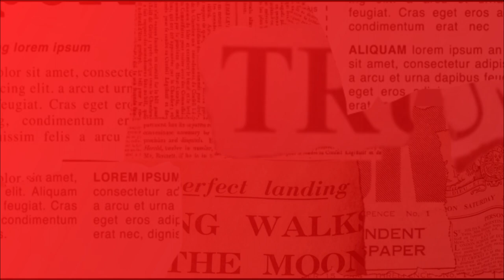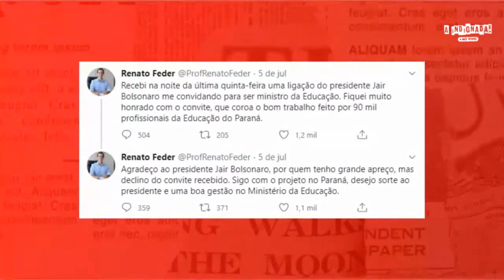Renato Feder recusa convite de Bolsonaro para o Ministério da Educação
Luciana Liviero comenta a decisão de Renato Feder em não aceitar o convite de Jair Bolsonaro para assumir o Ministério da Educação. O atual secretário de educação do Paraná fez uma publicação no Twitter para anunciar a recusa. Este é um trecho da live de segunda-feira, 6 de julho de 2020

CONTATO

Luciana.